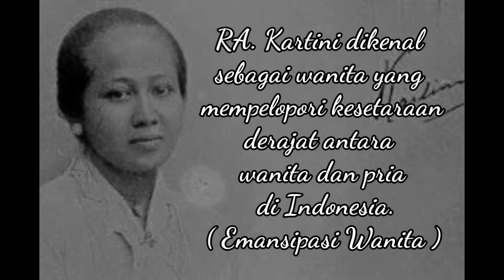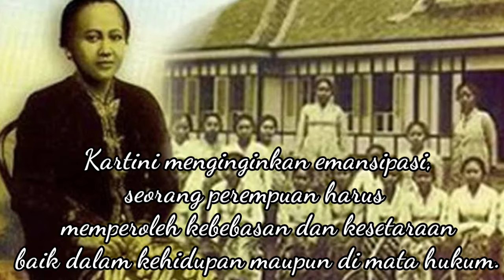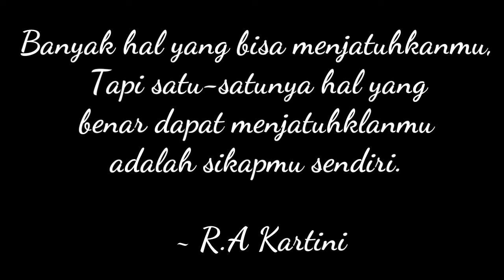Memperingati Hari Kartini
21 April 1879 Hari dimana RA kartini di Lahirkan, wanita yang mempelopori kesetaraan derajat antara wanita dan pria di indonesia